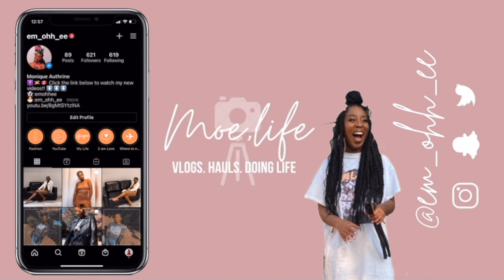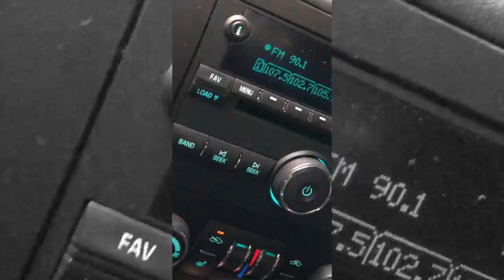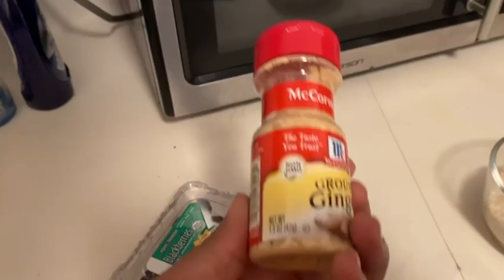VLOG 36: YYZ/ORD